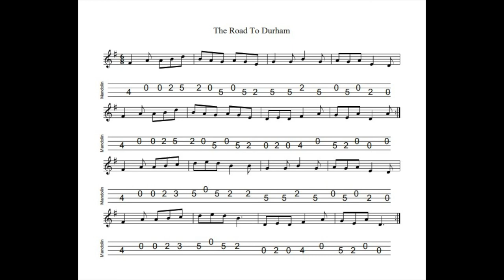The Road To Durham REVISITED - a jig in D MIxolydian tabbed for mandolin and played by Aidan Crossey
10 November 2021.  A jig composed by Armin Barnet and David Molk, allegedly on the way to a festival in East Durham in America (and therefore no connection with Durham in NE England).  I heard the tune on a recording by Altan many years ago and it stopped me in my tracks...

Notated, tabbed for mandolin and played on his G&O #34 mandolin and separately on his Ashbury AT-40 tenor guitar and finally on his Eastman MD304 mandolin (original website sound file with background noise minimised) by Aidan Crossey.  More on this and many other tunes from the Irish musical tradition - follow the link to "learn some tunes".